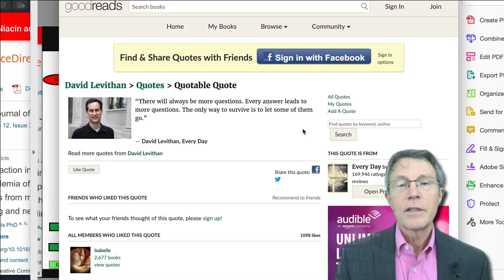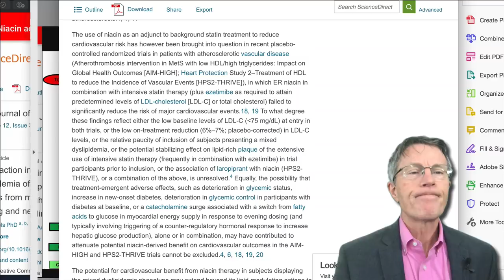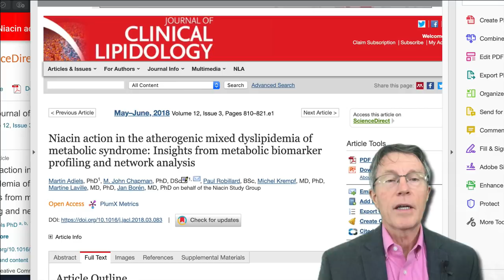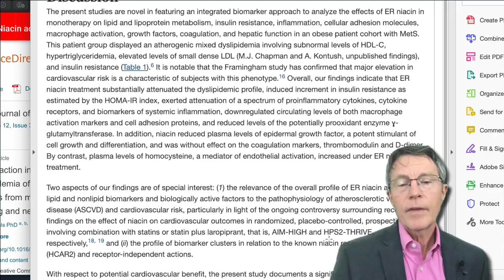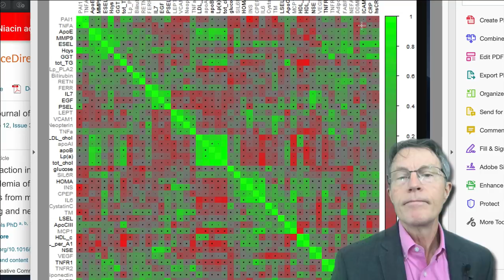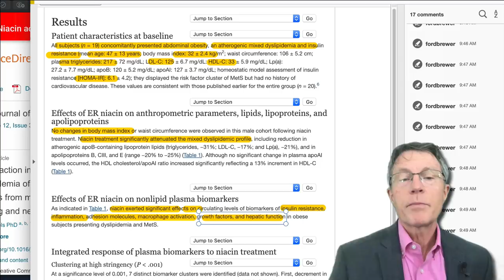NIACIN BIOMARKERS pt 1: Lists & Correlations: FORD BREWER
ABOUT THIS VIDEO:
Adiel et al went crazy on molecular biomarkers of Niacin treatment. The results were not unexpected, but the answers generate a lot of new questions. Do these explain some of the mixed signals in the literature; improved lipids & inflammation, but increased insulin resistance (HOMA - IR). I don't think so; it's only an 8 week study on 19 obese middle-aged men with pre-existing metabolic syndrome.

It still, however, raises very interesting questions re: biomarkers and potential mechanisms for Niacin's impact. Part 1 sets up the context and goes into the lists of biomarkers and correlations. Part 2 goes into the undeniable clusters seen in statistical analysis of these biomarkers.